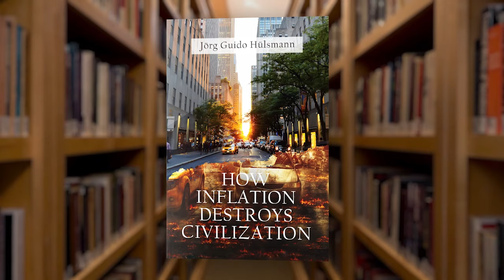The Economics of Generosity and Charity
Senior Fellow Jörg Guido Hülsmann joins Ryan McMaken and Tho Bishop to talk about his new book on the economics of generosity, charity, and abundance. This is a much-neglected field of economics that mainstream economists lack tools to explain.

Discussed on the Show

"Abundance, Generosity, and the State: An Inquiry into Economic Principles" by Hülsmann, Jörg Guido

Radio Rothbard mugs are now available at the Mises Store.